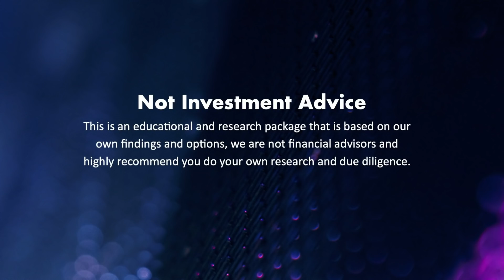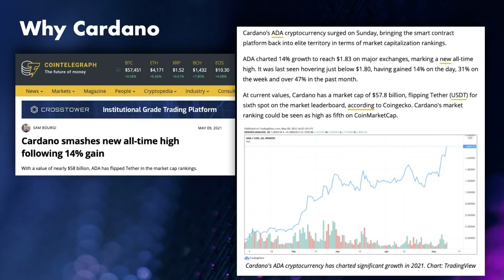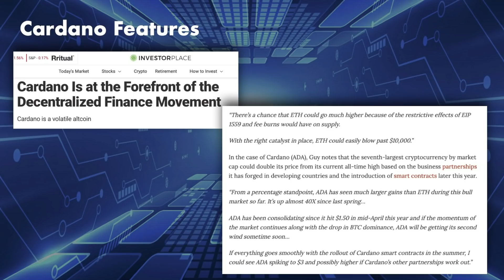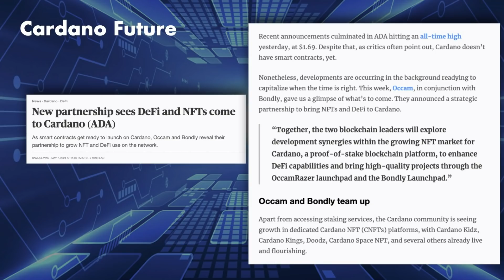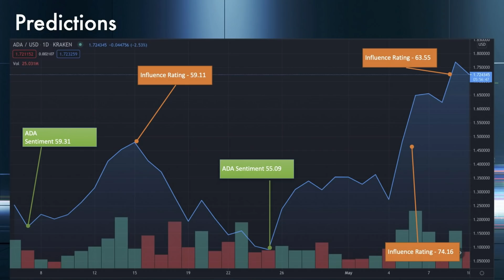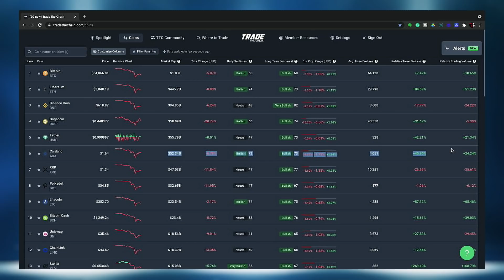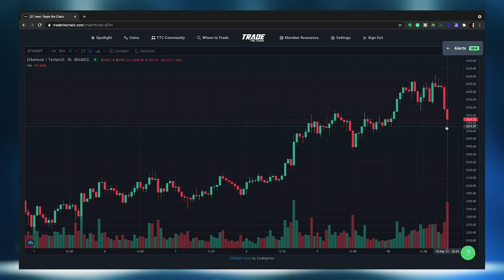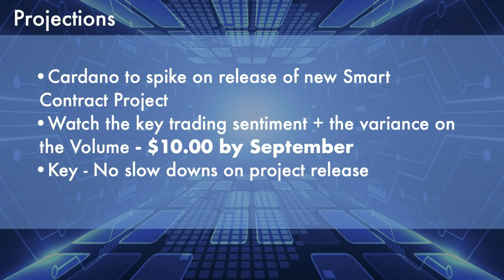Cardano Analysis | The Next Ethereum? | ADA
Ethereum revolutionized the blockchain ecosystem because it is a platform for decentralized application development and smart contracts, not just a currency. Competing protocols like Cardano and Eos can also be used to build decentralized applications. Cardano is a smart contract platform termed the "Ethereum Killer" and the "Japanese Ethereum" due to its similarity with Ethereum and popularity in the Japanese market. Cardano aims to become an alternative to Ethereum's low transaction capacity and expensive "gas" fees on transactions. On this episode, we break down Cardano (ADA) sentiment and it's potential future outlook.